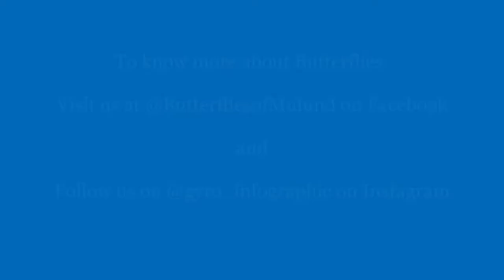Peacock Pansy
Junonia almana, the peacock pansy, is a species of nymphalid butterfly found in Cambodia and South Asia.